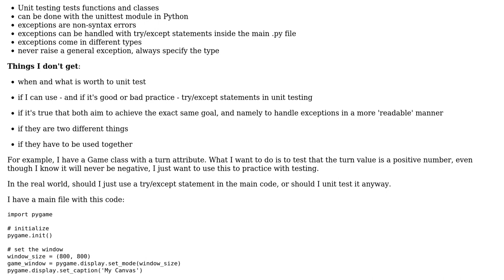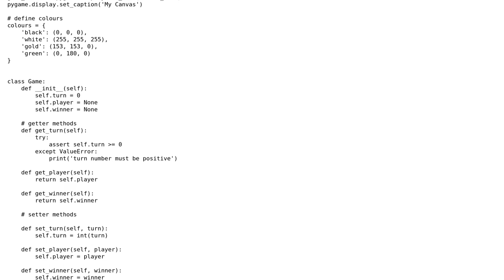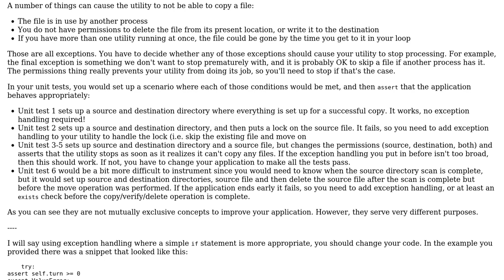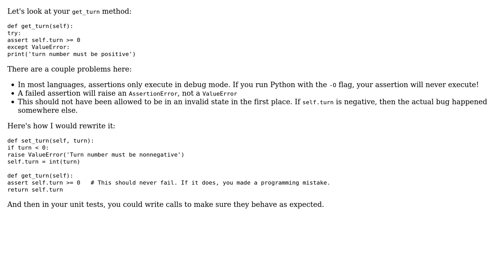Software Engineering: What is the difference between unit testing and handling exceptions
With thanks & praise to God, and with thanks to the many people who have made this project possible! | Content (except music & images) licensed under CC BY-SA | Music | Images & others | With thanks to user Mirko Oricci user Berin Loritsch and the Stack Exchange Network Trademarks are property of their respective owners. You are responsible for your own actions.